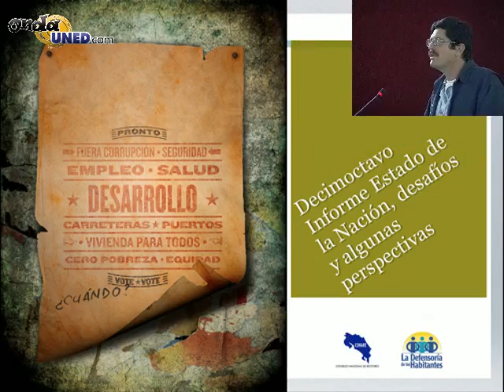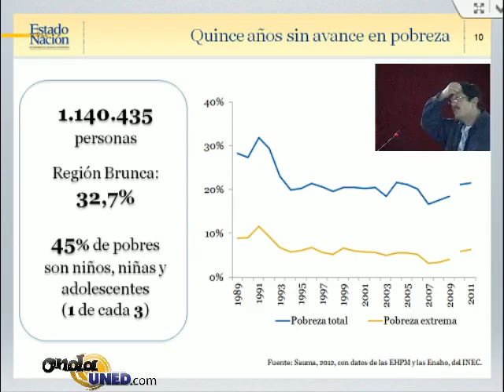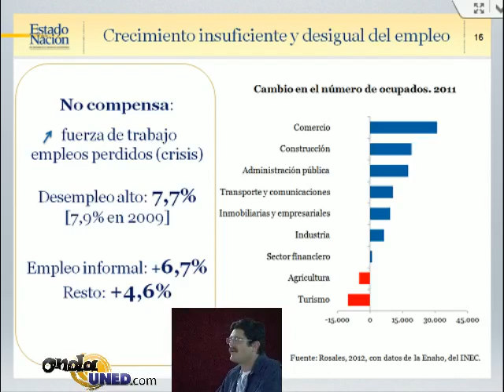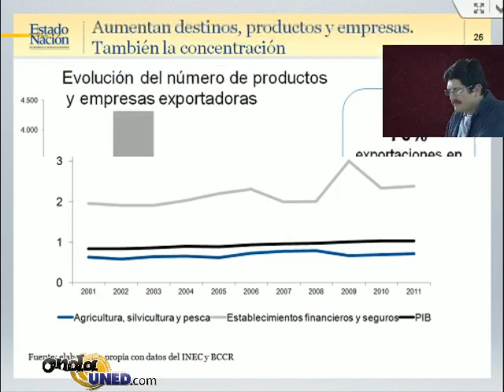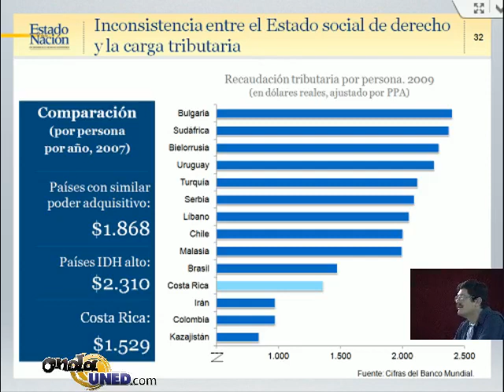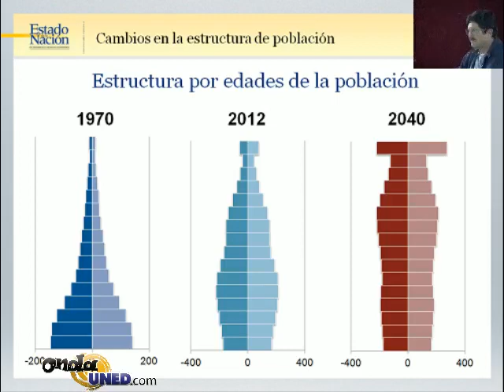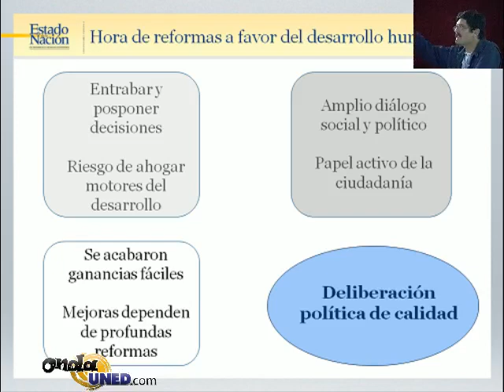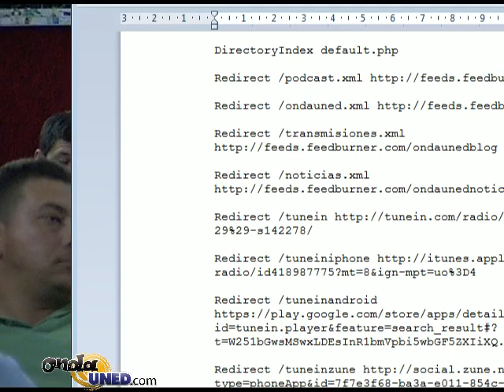Desafíos Nacionales ante la Entrada de un Nuevo Gobierno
Desafíos Nacionales ante la Entrada de un Nuevo Gobierno, a la luz del Informe del Estado de la Nacion